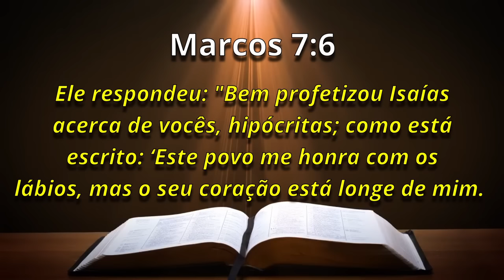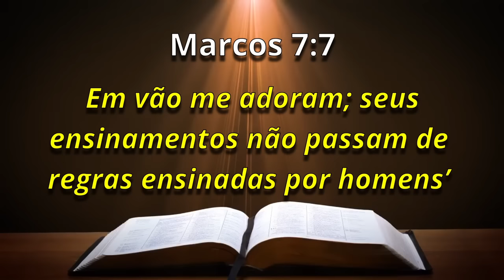PALAVRA DE HOJE RETRO - DIA 17 DE ABRIL - Deixe seu pedido de oração | Ney Santos